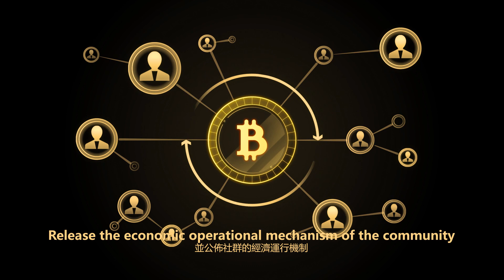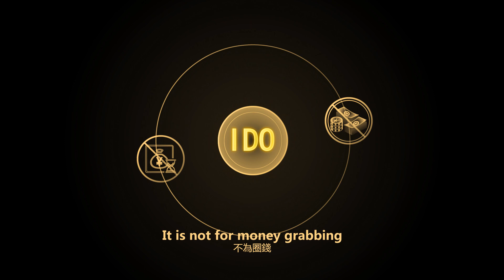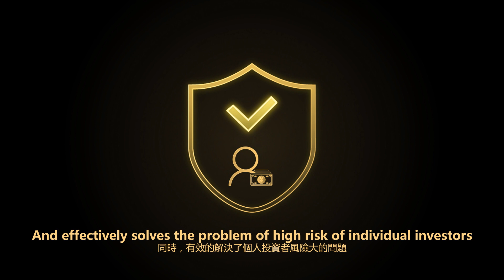What is IDO?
IDO is short for Initial Digitization Offering. Unlike an Initial Coin Offering, or ICO, under the IDO model, tokens are first issued to investors, after which the secondary market determines their price through a process of price discovery, depending on how well the underlying project performs. As such, IDOs are less susceptible than ICOs to price manipulation. Moreover, IDO doesn’t do public funding, which means it is not for money grabbing, but only to win investor consensus and business value.

IDO can bring more traditional investors into the digital asset world in a more secure and reliable way, it is destined to be an important asset digitization method for future blockchain.

Therefore, only projects with high-quality and long-term value can be launched in IDO model. As the largest IDO digital asset project in 2018, the selection of using IDO model demonstrates Goldlinks' confidence in itself, and its responsible attitude towards all community users.